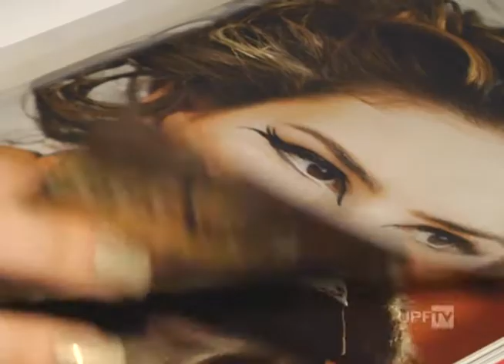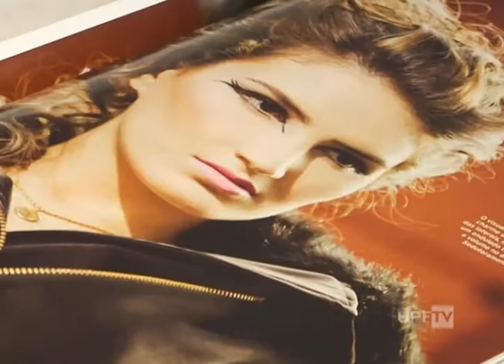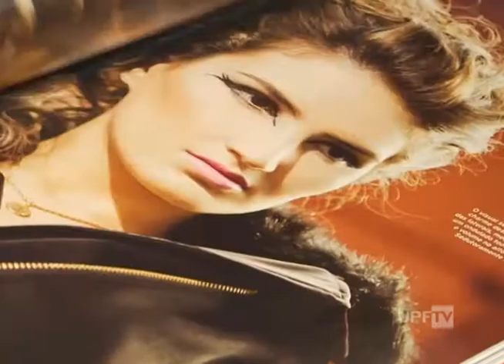UPFTV - Carreira de Modelo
Dividir o dia entre passarelas, fotos, gravações e recepção de eventos. Essa é a rotina dos modelos. De acordo com o Sindicato responsável pela área, o Rio Grande do Sul tem em média 500 profissionais registrados atuando. Nos grandes centros, como São Paulo, 70% dos modelos são gaúchos. E você vai conhecer agora um pouquinho da rotina de dois deles.